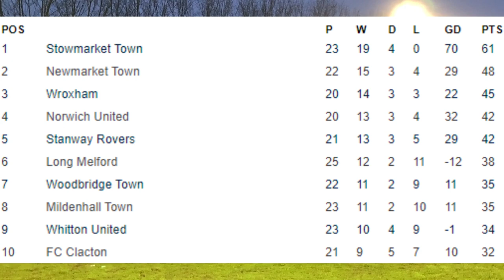Ely City vs Woodbridge Town (1-5) | Thurlow Nunn Premier League Match Highlights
Woodpecker TV brings you highlights from Woodbridge Town's victory over FC Clacton in The Thurlow Nunn Premier Division.

ELY CITY 1 WOODBRIDGE TOWN 5 (HT 0-2)

Woodbridge Town gained their first win of this year with a comprehensive victory at the DemCom Stadium, Kelsey Trotter scoring twice in the first half with the home side reduced to ten men.

The Woodpeckers took the lead after 7 minutes when Jake Rudge's shot was saved by home keeper Harry Reynolds with Trotter first to the rebound and he made no mistake from an acute angle to make it 1-0. Harry French's effort was cleared off the line by Ben Garnham after 12 minutes and after 15 minutes Garnham's through ball found Trotter and his shot was on target for the visitors. Trotter's effort again tested Reynolds after 18 minutes and Alex Knowles' free kick tested away keeper Alfie Stronge after 26 minutes and his free kick was again well saved by Stronge on the half hour. Matt Simpson received a Red Card after a late tackle on Dale Hammond after 37 minutes but from Carlos Edwards' pass after 43 minutes, Trotter's side foot finish doubled the away sides lead to 2-0 at the break.

For the first 5 minutes of the second half Ely fought back and after 47 minutes French's shot hit the net despite away Captain Sean Rea's desperate attempt to clear any danger and French's shot was well saved by Stronge after 49 minutes and he again denied Babacar Camara a minute later. Edwards' effort went over the bar after 52 minutes but after 56 minutes, Edwards' accurate corner was superbly headed in by Liam Scopes to make it 3-1. Ellis Murrell's shot went wide after 58 minutes and Trotter's shot was on target on the hour. Edwards' audacious cross after 64 minutes was met by Hammond and his first time shot beat Reynolds and it was 4-1. George Bowman's through ball after 81 minutes found Edwards and his shot was well blocked by Reynolds. Scopes' free kick tested Reynolds after a foul on Rudge but from Ryan Keeble's cross Edwards made it 5-1 with a casual finish in the last minute with Stronge saves early after the break proving crucial to the Woodpeckers but a deserved win.

Reynolds, Simpson, Brown, Walter (Capt), Crisp, Brannan, Knowles, Camara, French, McGreggor, Drewitt, Subs: Ince, Harnwell, Harrison, Pereira, Capel.

Stronge, Rea (Capt), Bowman, Garnham, Churchyard. Scopes, Murrell, Edwards, Rudge, Trotter, Hammond, Subs: Haste for Garnham 72 Mins, Keeble for Murrell 76 Mins, Unused: Mallett.

Referee: Shaun Gregory, Assistants: Joe Karram, Brian O'Sullivan.

Att: 87

Report by John Middleditch